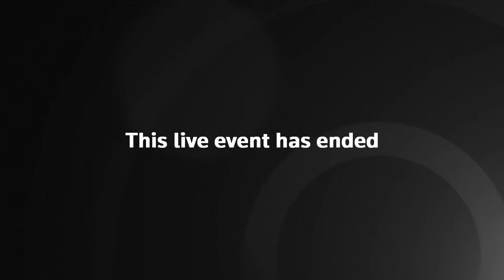Live: Blinken and Austin hold news conference after signing space security alliance with Japan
Watch live as US secretary of State Antony Blinken and Defense secretary Lloyd Austin hold news conference after signing space security alliance with Japan.